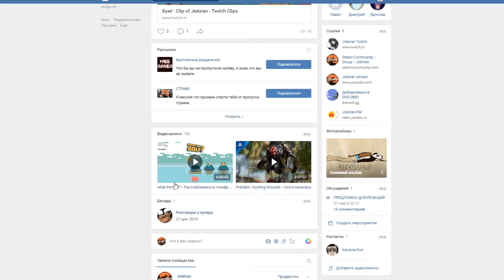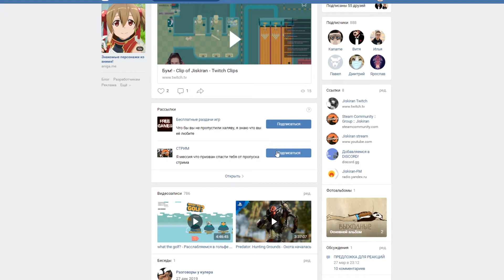강다니엘 (KANGDANIEL) - 2U M/V | РЕАКЦИЯ НА K-POP